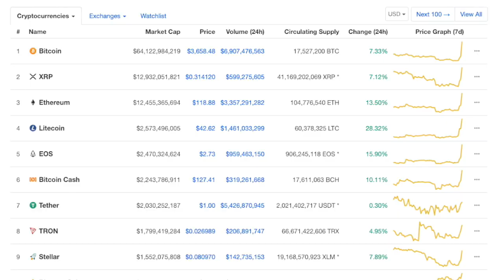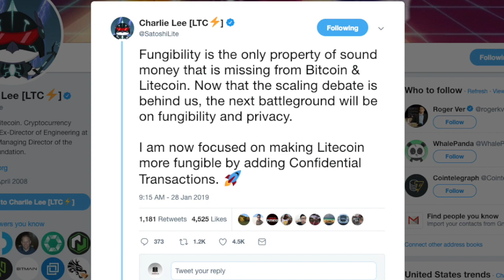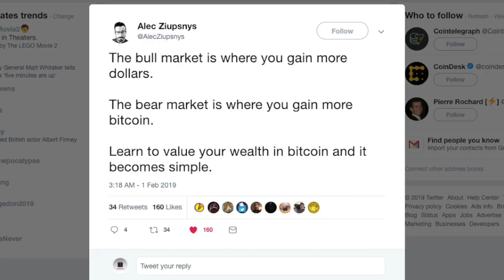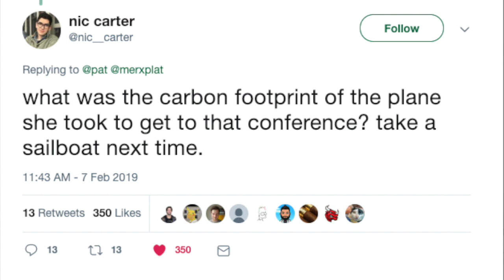Why Did Litecoin Pump 30% in 24 Hours!? Litecoin Pump explained! Mimblewimble Protocol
Litecoin pumps over 30% in 24 hours. It is now in the top 4 in the crypto market cap. Charlie lee is testing out the Mimblewimble protocol for private transactions using Litecoin. Mimblewimble protocol will be used to keep your litecoin transactions private and confidential. Litecoin is headed to the moon! (currently)